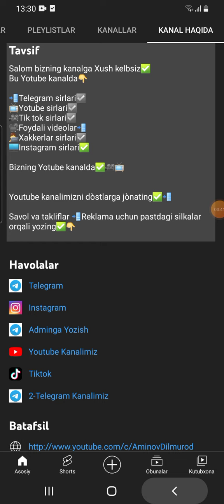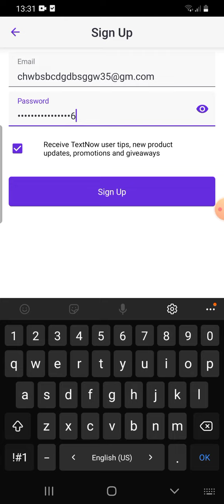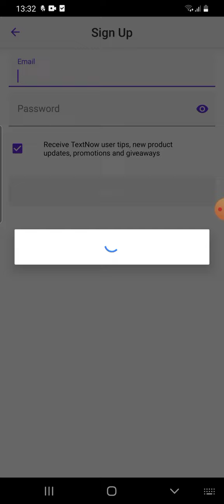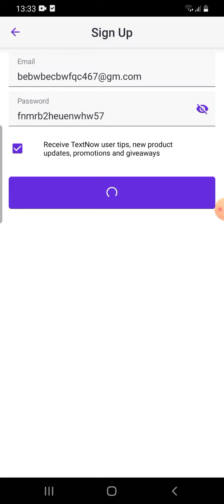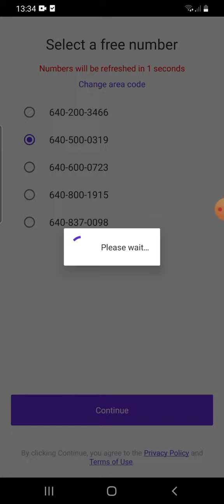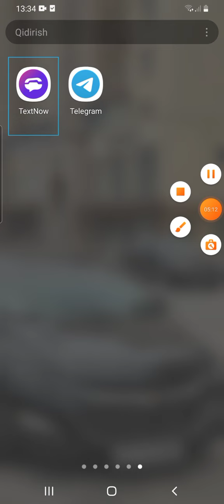🇺🇸Usa nomer olish 2022✅ Amerika nomer olish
📲Kanalimizga obuna bòling☑
🎥Videoga layk bosing👍
Kammentariyada òz fikringizni yozib qoldiring✏

Dòstlar Youtube kanalimizga Dòstlarga jònating☑